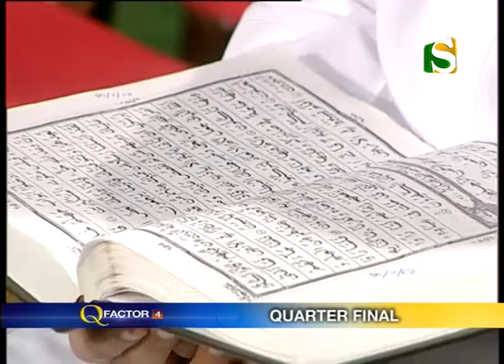Q FACTOR 4 (Episode 3) (Part 2/3)